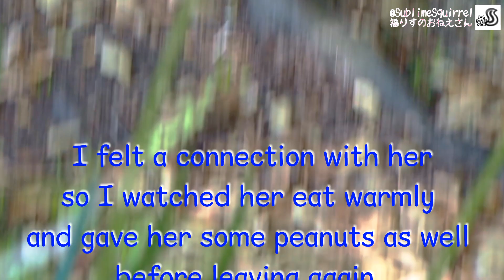Friendly Squirrel Followed Me -- Heart Warming Story With A Squirrel🍇🐿ほっこり♡初めて会ったのについてきた人懐っこいリス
I was in a little bit of a hurry when I first met Mattie. I gave her a grape and tried to leave. Then she followed me! even though she hadn't finished it. She started following me while she still had the grape in her mouth! So I put extra grapes near her and tried to leave again. But she still followed me!!! I felt a connection with her so I watched her eat warmly and gave her some peanuts as well before leaving again. Then she finally stopped following me :) Maybe she just wanted nuts😂 but it was a heart melting experience!
*I name squirrels after I've seen them 3 times :)

Your likes, comments, shares, and subscribes are really motivating!

★For daily squirrel short videos, here is my Twitter★

｡*⑅୨୧┈┈┈┈┈┈┈┈┈┈┈┈୨୧⑅*｡

⚫️Related/recommended videos⚫️
🍄The most Friendly Squirrel Followed me and Let me Pet Her🐿ついてきてなでなでさせてくれる最高に人懐っこい野生のリス

｡*⑅୨୧┈┈┈┈┈┈┈┈┈┈┈┈୨୧⑅*｡

｡*⑅୨୧┈┈┈┈┈┈┈┈┈┈┈┈୨୧⑅*｡